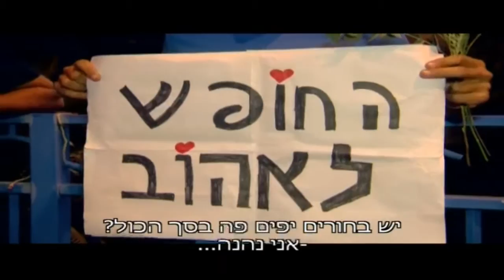Shay Stern and Itamar Ben Gvir